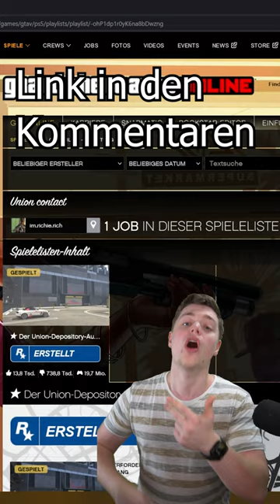SOLO MONEY GLITCH | Krasser Money Glitch in GTA Online | GTA Online Deutsch | Teil 1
⬇️🔥🔥Social Media🔥🔥⬇️
PSN: nasenhaarwombat